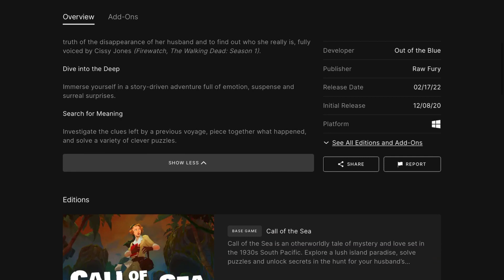Free Games On The Epic Games Store!!! (Part 10)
Call of the Sea